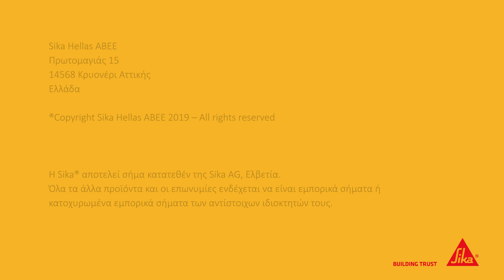Εφαρμογή πυράντοχης πλάκας SikaSeal®-626 Fire Board συνδυαστικά με SikaSeal®-627 Fire Collar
Αναλυτική διαδικασία τοποθέτησης πυράντοχης πλάκας SikaSeal®-626 Fire Board με επικάλυψη εσοχής, συνδυαστικά με  SikaSeal®-627 Fire Collar για διαμόρφωση πυράντοχων διεισδύσεων σωληνώσεων.